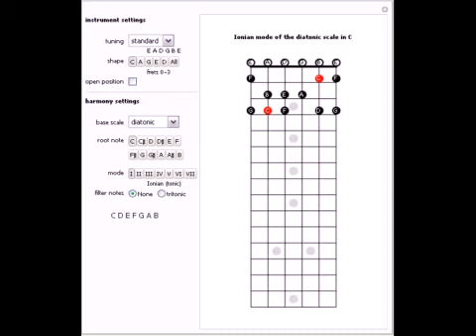CAGED Fretboard System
CAGED is a pattern-based system for learning all the scalar shapes of the guitar fretboard. Scales are typically played with the hands in a single position, that is, aligned with a particular group of frets. In the diatonic scale there are five such pos...

Contributed by: Ben Carbery